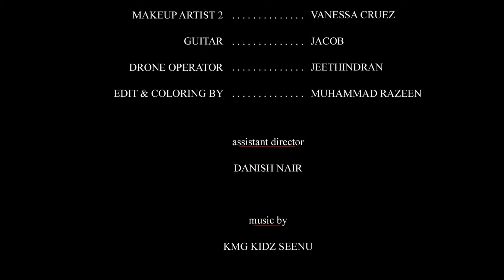YEN KATHALE - Vikadakavi Magen // Vanessa Cruez // Music Video // Kmg Kidz Seenu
Song :  Yen Kathale
Producer: Vikadakavi
DOP: Muhammad Razeen
Director: Jay

Shankar
Nantha
Rajendran
Jacob